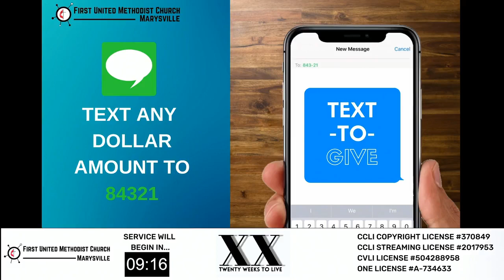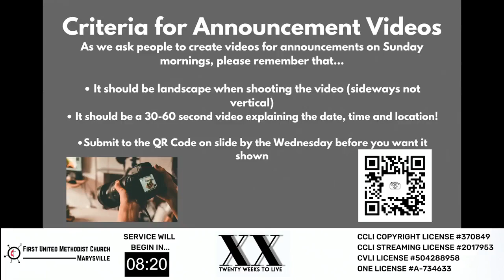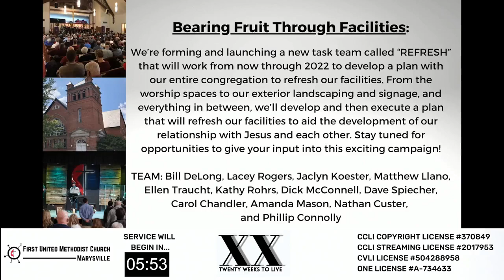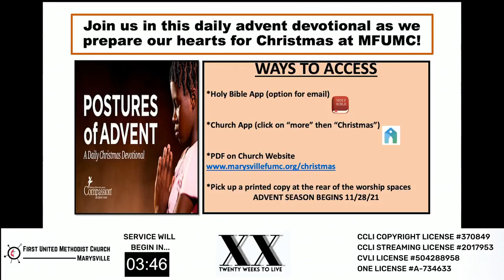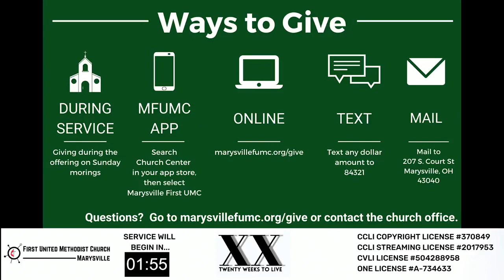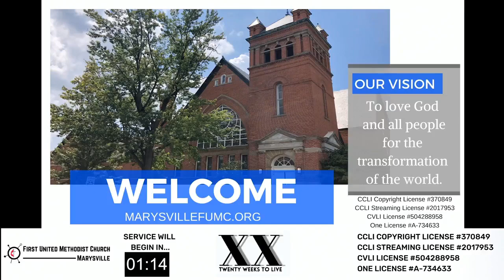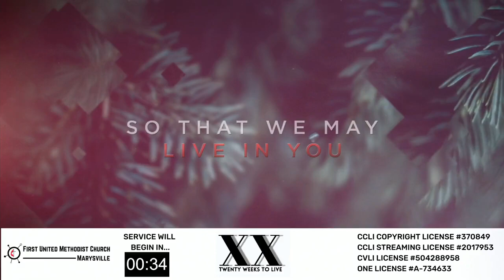Traditional Service - Festival Of Christmas Cantata - 12/19/2021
Welcome to Marysville First UMC's worship service! We are so glad you chose to join us today. We'd like to know if you watch our service today and get connected with you.